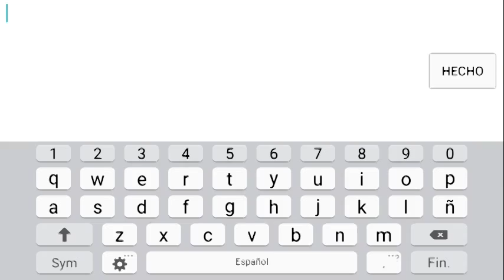Butterfly Effect by Linco (easy demon) - Geometry Dash 2.0 - Juanaco 02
ID:9608518
Me he puesto un auto por que no tenia ganas de pasarmelo otra vez